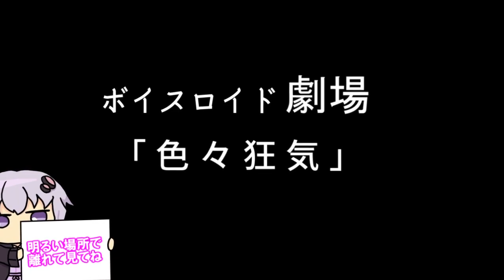【ゆかり先生劇場】ショートコント『色々狂気』（VOICEROID劇場）